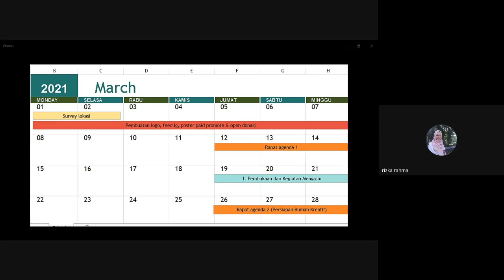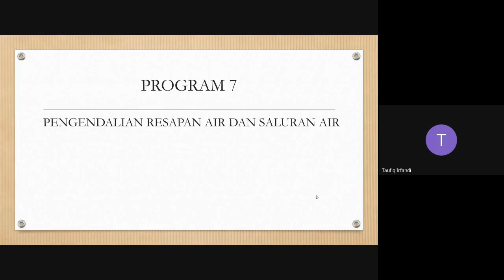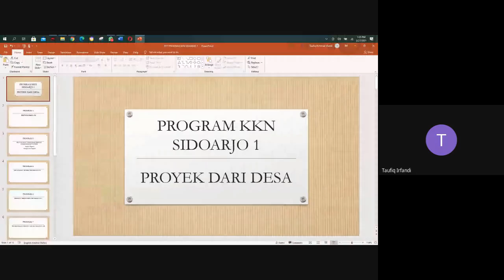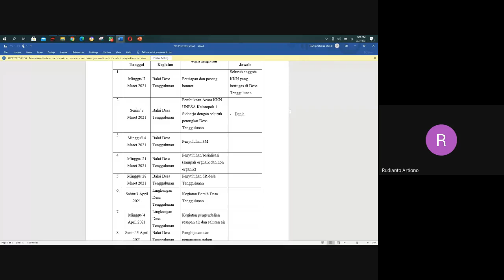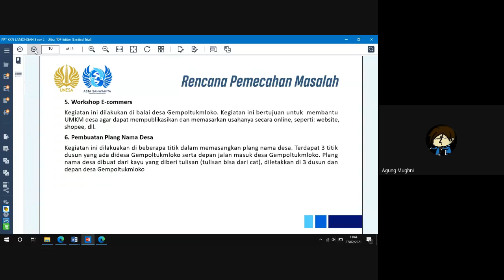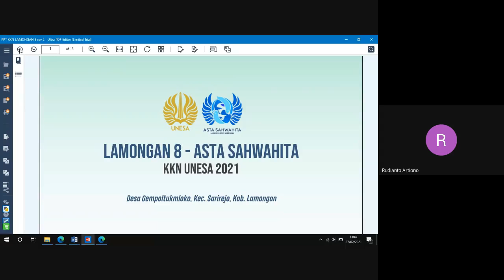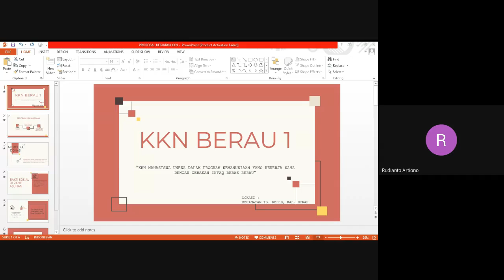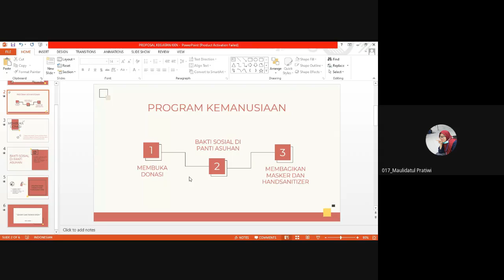KELOMPOK KAB. LAMONGAN 8, SIDOARJO 1, DAN BERAU 1 - Pendidikan dan Pelatihan PENLAT 2 KKN UNESA 2021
VIDEO PENDIDIKAN DAN PELATIHAN (PENLAT) 2 KKN UNESA 2021 - KELOMPOK KAB. LAMONGAN 8, SIDOARJO 1, DAN BERAU 1

Dosen Pembimbing Lapangan : Rudianto Artiono, S.Pd., M.Si.